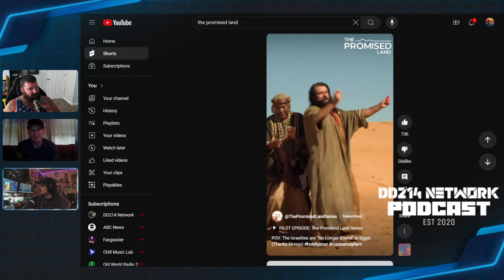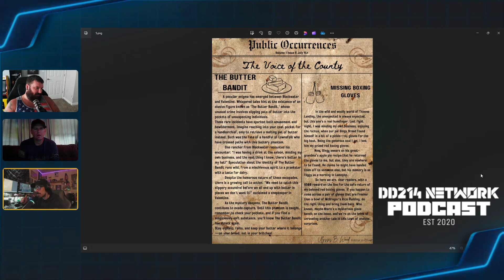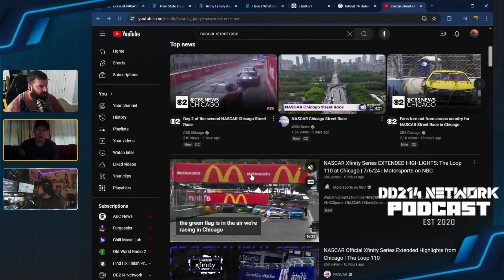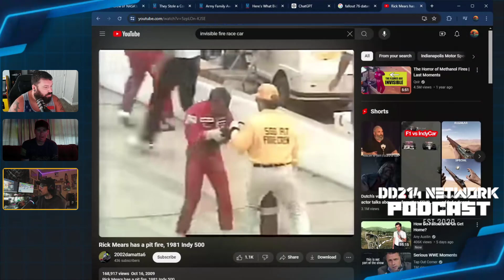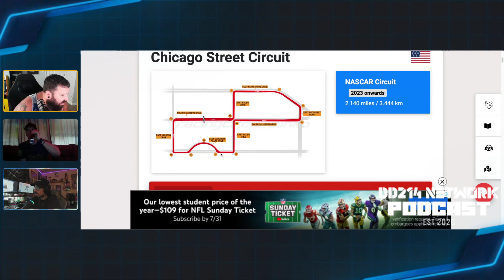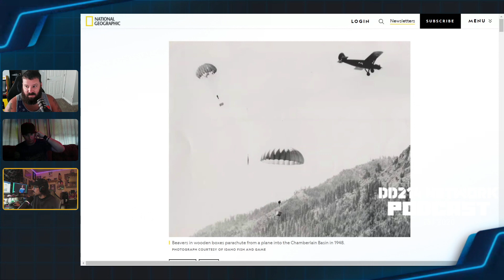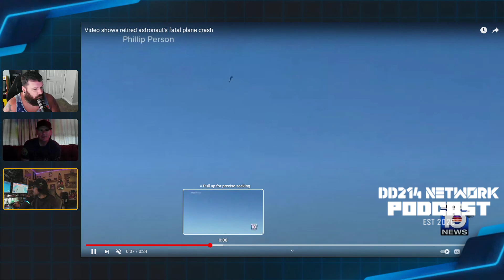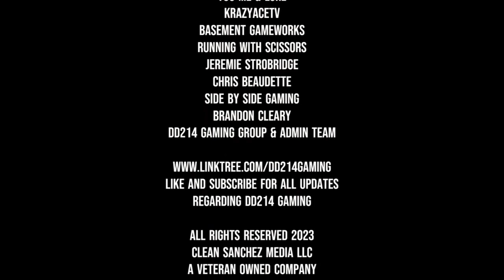DD214 Network | Episode 165 | Nightmare Waking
In this conversation, Clean Sanchez and his co-host discuss various topics including reality TV shows, gaming, and NASCAR. They also share personal experiences and anecdotes. The conversation covers a range of themes such as entertainment, personal interests, and current events. In this conversation, the hosts discuss various topics including personal experiences, current events, and military housing issues. They touch on subjects such as Fourth of July celebrations, presidential actions, historical events, and recent news stories. The hosts also share their thoughts on living on military bases, the importance of mental health, and the impact of money on society. They end the conversation with a reminder to seek help if needed and to take care of oneself.

Chapters

00:00 Introduction and Disclaimer
01:48 Reality TV and Gaming
09:36 Making Newspapers in RP
37:26 Anniversary of DD214 Network and NASCAR Street Race
43:01 Kansas City fireworks and legality
44:29 Controversy surrounding Fourth of July
45:24 Supreme Court ruling on presidential immunity
46:20 Actions taken by Trump and Biden for veterans
49:05 Unconventional sports and events
51:14 Recognition of soldiers for valor during the Civil War
52:06 Discussion on the pronunciation of 'posthumous'
54:42 Crew emerging after one year in simulated Mars habitat
57:34 Issues with mold in military housing
01:05:19 Army family awarded $10.3 million for mold-infested homes
01:11:50 Discussion on winning the lottery and financial freedom
01:19:07 Final thoughts on mental health and seeking help

DD214 Network Podcast
Directed & Produced By Jonathan ‘Clean’ Sanchez
Hosted by Joe Squillini & Jay Campbell
Edited by Clean Sanchez Media, LLC

The inclusion of such material is not an endorsement by the DD214 Network Podcast or Clean Sanchez Media, LLC, but is meant to enrich and contribute to discussions within the specified purposes of fair use.